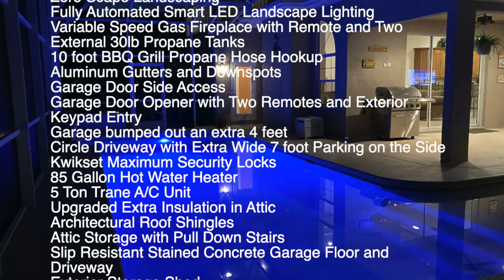38 Leidel Dr. Palm Coast, FL 32137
Just listed for sale 12/10/19.  Walk through of home, with home features at end.